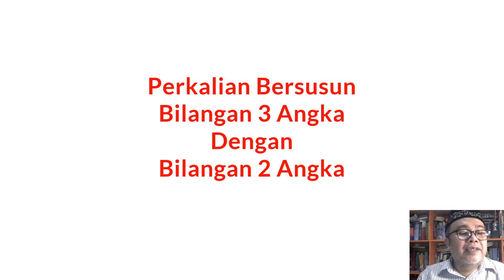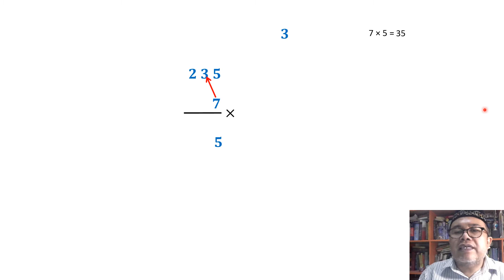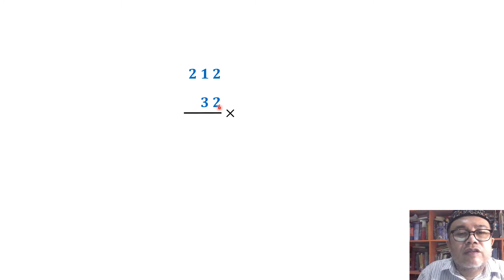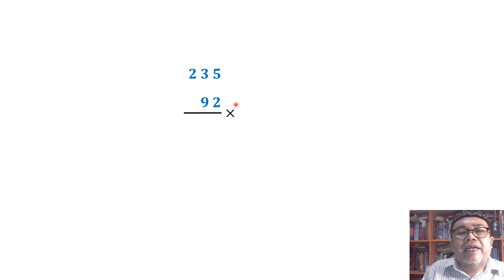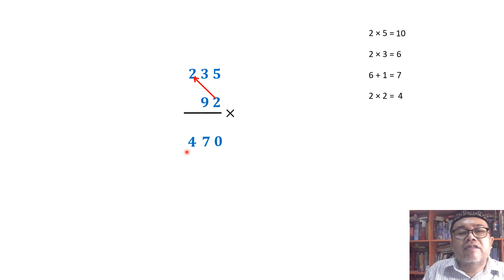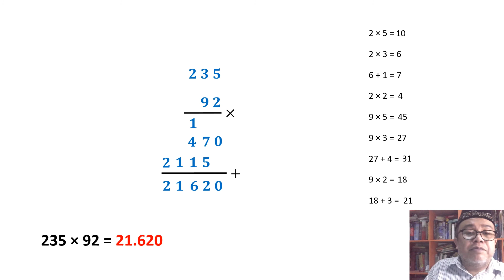Perkalian Bersusun (Kanan ke Kiri)